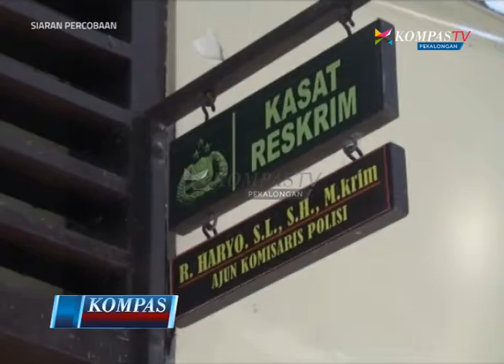KOMPAS NEWS PEKALONGAN EDISI 28 SEGMEN 1